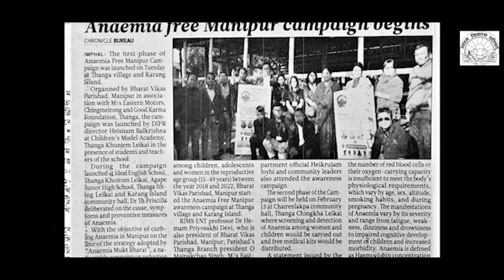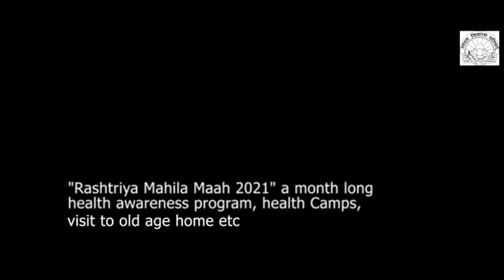BHARAT VIKAS PARISHAD MANIPUR PRANT COMPILATION 2021 2022